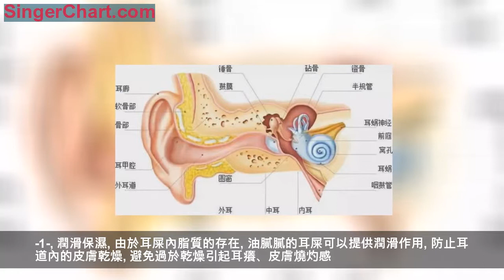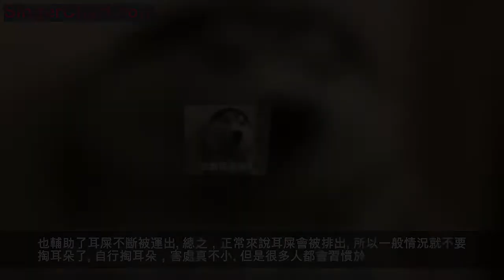耳朵到底要不要掏？原來這麼多年都錯了！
很多小夥伴都喜歡沒事就掏耳朵
而且掏耳朵的花樣也是相當多
左掏、右掏、棉簽掏、耳勺撓…
總之是怎麼爽怎麼掏
但掏耳朵這件小小事還真沒那麼簡單！
耳屎是什麼
我們常說的耳屎
在醫學上有個十分文藝的名字
叫耵聹【dīng níng】
是不是一下子感覺好聽多了
耵聹是由耳道皮膚腺體
自行分泌出來的一種蠟質分泌物
同時還混有灰塵和皮屑
它的主要成分為60%的角蛋白
12-20%飽和或不飽和脂肪酸
醇類、角鯊烯
以及6-9%的膽固醇組成
不同人群的耳屎組成成分各有不同
主要分為干型和油型
一般來說干型會比較容易脫落
而油型可能會容易積在耳道里
耳屎要不要掏？
不管你有沒有嫌棄耳屎
它的存在是有一定意義的
-1-
潤滑保濕
由於耳屎內脂質的存在
油膩膩的耳屎可以提供潤滑作用
防止耳道內的皮膚乾燥
避免過於乾燥引起耳癢、皮膚燒灼感
-2-
保護耳膜
避免沙石
水滴直接刺激或破壞耳膜
-3-
一定的抗菌作用
耳屎中的某些成分
比如溶酶菌、免疫球蛋白等
都對細菌有抑制和消滅作用
-4-
防噪音
我們的耳膜非常薄
很容易被強聲波震烈
而耳屎能起到過濾
和緩衝聲波的作用
-5-
自潔作用
耳道有自排自潔的功能
大部分人的耳屎可以自行排出
由鼓膜中心形成的細胞從中心
通過耳道壁向外移動
並向耳道的入口移動
耳道內的耳屎通過傳送帶一樣的操作
被送到出口，咀嚼和下頜運動
也輔助了耳屎不斷被運出
總之，正常來說耳屎會被排出
所以一般情況就不要掏耳朵了
自行掏耳朵，害處真不小
但是很多人都會習慣於
自己瞎摳耳朵，有用長指甲的
有用棉簽、挖耳勺等等工具的
其實自己掏耳朵，風險可不小！
用力過猛，導致鼓膜穿孔
聽力下降，甚至並發中耳炎
方法不當，可能將耳屎推向耳道深部
形成耵聹栓塞，導致聽力減退
壓迫鼓膜引起耳鳴，眩暈
用不乾淨的挖耳勺、長指甲等挖耳
易挖出細微的傷口
很容易造成外耳道真菌感染
共用挖耳工具，會傳染疾病
最常見的是人乳頭狀瘤病毒
引起外耳道乳頭狀瘤
耳屎真的會越挖越多
經常挖就會分泌的越來越多
而且新分泌的耳屎
可能會由原本的片狀變為碎屑
降低保護耳朵的能力
耳屎太多怎麼辦
也許你會擔心耳屎不挖越來越多？
耳屎正常來說只存在於耳道外部1/3
即使很多，通常也會自己掉出來
如果耳屎過多
並且沒掉出來，一般都是由於外力
（例如自己掏耳朵，把耳屎頂進去了）
或是自身分泌物過剩又沒清理好
耳屎堆積得太多，阻塞了外耳道
醫學上上叫作「耵聹栓塞」
它的產生，不會受你的
性別、年齡、衛生習慣等影響
耵聹栓塞時怎麼辦
耵聹栓塞時很多時候都沒有很大感覺
可能會無意中發現耳朵聽聲音有些小
耳朵有點悶脹不適
都是耳鳴、眩暈，或者進水後
耳朵里悶堵疼不舒服
到醫院檢查時才發現的
所以，定期的體檢
（包括耳科檢查）是很有必要的
這不只是為了發現堵塞住的大耳屎
還有助於很多疾病的早期診斷
其實，從健康角度考慮
耳朵沒有明顯不適，就無需處理耳垢
如果耳垢堵滿了耳道，已出現上述症狀
不建議自己用棉簽或耳勺深入掏耳朵
需到醫院處理，醫院有軟化耳屎用的滴耳劑
耳屎浸泡鬆軟後，可以由耳科醫生清理掉
總之能讓你的耳朵從內到外舒服一把！
如果平時真要自己動手的話
建議用棉簽在外耳道轉動幾圈就好
不要深入到耳道內部
「油耳」且耳垢顆粒大，可以讓棉簽蘸上溫水
然後在外耳道內輕輕旋轉
將耳垢帶出，再用耳勺輕輕取出
小夥伴們，請健康用耳
有耳屎堵住了不要自己瞎搞
去醫院用科學的方法
好好爽一爽吧~
看完記得分享給有用小夥伴哦！